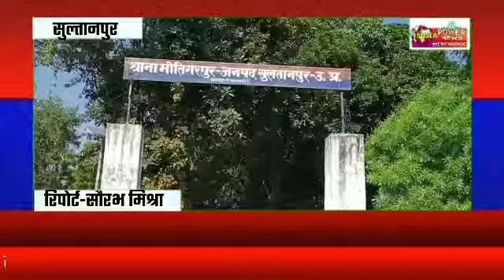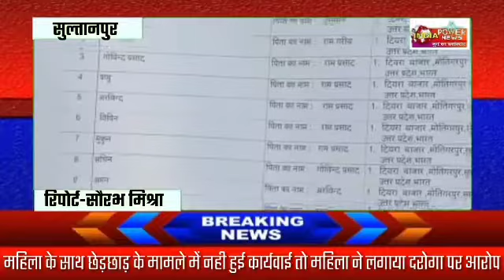महिला ने दरोगा पर लगाया गंभीर आरोप।।इंडिया पावर न्यूज़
महिला के साथ छेड़छाड़ मामले में पुलिस द्वारा कार्यवाही नहीं करने पर ।। महिला ने दरोगा पर लगाया आरोप